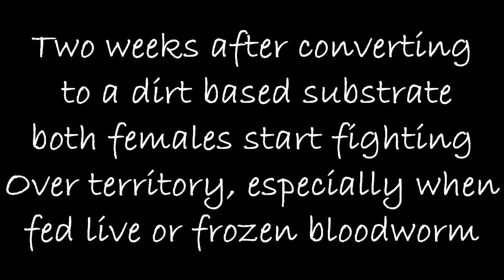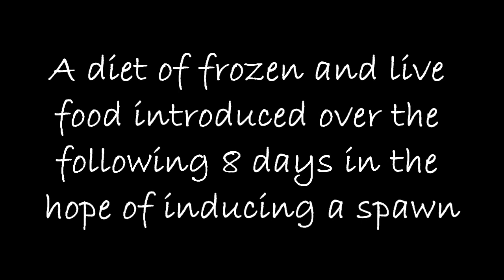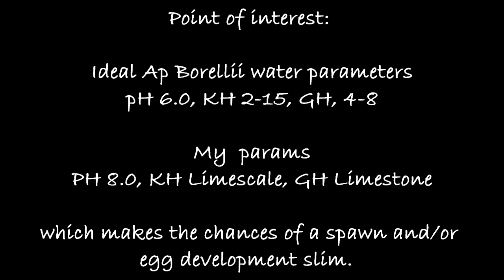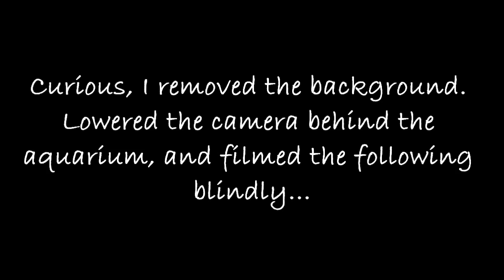Apistogramma Borellii breeding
I had fun documenting this.

There was a lot I didn't capture and even more that I learned during.  For instance, the male blowing streams of water over the females stomach to stimulate her is not something I came across during research. Nor did it come apparent until they were courting over some java moss.